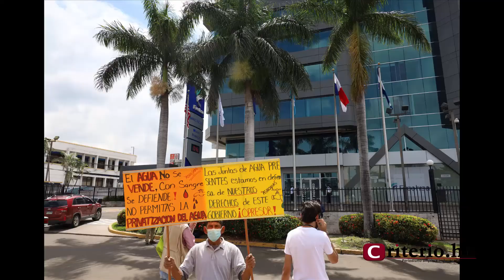Realizan plantón frente a Banco Ficohsa por privatizar del agua junto a la alcaldía de Tegucigalpa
Las juntas de agua, Arcah de Honduras y los representantes de las comunidades de La Tigra y varios defensores del agua realizaron un plantón frente al Banco Ficohsa porque el alcalde Nasry Asfura, sin haberse realizado el traspaso del SANAA a la alcaldía capitalina, le otorgó el concesionamiento del agua por 30 años a Banco Ficohsa.